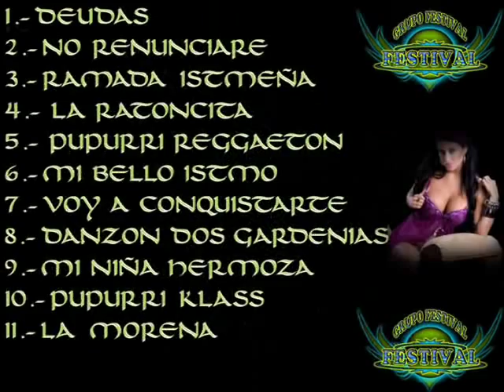super grupo festival " deudas "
hola de new aqui dejando algo de lo nuevesito del super grupo festival
la nueva produccion 2010 " deudas"